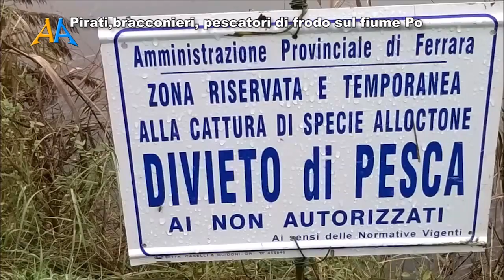Pirati, bracconieri, pescatori di frodo sul fiume Po - II PARTE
In questo servizio/video, vi parleremo della pesca di frodo in Italia nelle acque fluviali interne, con atti di bracconaggio organizzato, con prelievo di tonnellate di pesce, trafugato di notte e rivenduto nei paesi dell’Est europeo ma anche sui nostri mercat. Questo rappresenta un concreto rischio per l'ecosistema ittico che ha assunto le proporzioni di un disastro ambientale con la distruzione di numerose specie ittiche. Inoltre, rappresenta anche  una grave minaccia per la salute ambientale a causa dei metodi di pesca invasivi, con la vendita abusiva e senza autorizzazione di alcune specie, che a causa dell’ inquinamento nei nostri fiumi hanno accumulato nel loro corpo sostanze cancerogene.
Sono decine di anni che avviene questa pesca di frodo, ma vi erano semplici sanzioni.
Questo bracconaggio è stato contrastato da diverse associazioni a partire da LEGAMBIENTE, da volontari, da associazioni di pesca sportiva, dal Corpo forestale dello Stato e dalle Polizie Provinciali.
Vi parleremo inoltre:
- dell’ultimo grosso intervento da parte del Corpo forestale dello Stato avvenuto il 23 Dicembre 2016;
- della legge che stata fatta per contrastare questo grave fenomeno di bracconaggio. La n° 154 del 28 luglio 2016 “disposizioni in materia di semplificazione e di sicurezza agroalimentare e pesca e dell’Art. 40 sul Contrasto del bracconaggio ittico nelle acque interne
-di come è avvenuta e si espansa nel nostro paese la pesca di frodo;
-della vendita nei mercati di pesce pericoloso per la salute umana.

Un ringraziamento al Corpo forestale dello Stato, alle Polizie Provinciali di varie Province, ai volontari di varie associazioni fra cui Legambiente, GSI Movimento Gruppo Siluro Italia, alla FIPSAS, a Vitaliano Daolio, ai giornalisti Nicola Scevola e Maria Teresa Santaguida, a Cremona Oggi e a tutti i soggetti che da almeno 30 anni si battono in difesa dei nostri fiumi.